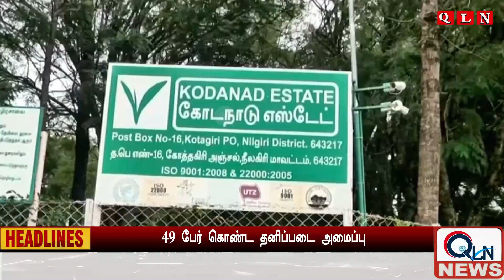Today Headlines | 30 NOV 2022 | இன்றைய தலைப்புச்செய்திகள் | MKStalin | IAN | PM Modi